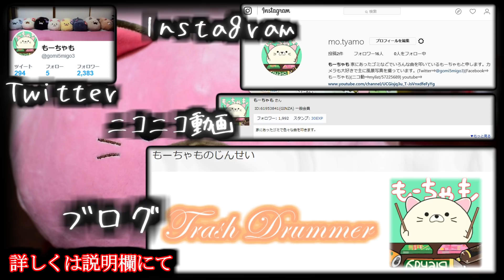仮装を楽しむプーさん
230作目。
仮装に憧れていたプーさん。
サプライズでプレゼントしてみたところ大喜びでした。

使用音源

(GT-K様)

かぼちゃの館
(MATSU様)

ED曲 ⇒ Little Cake
(SOUNDEVOTEE様)